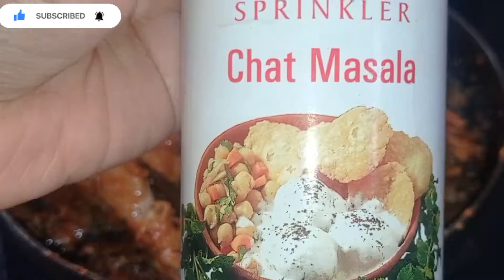Simple Chicken Tandoori In Fry Pan